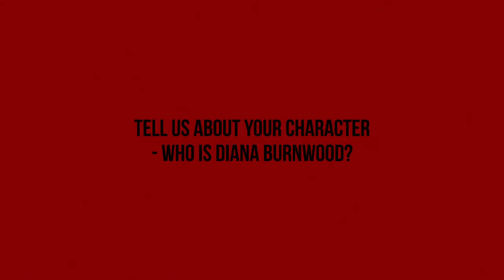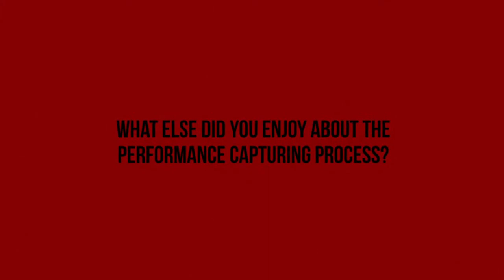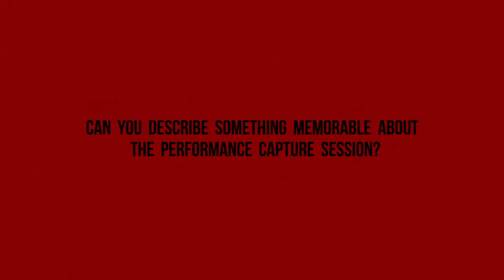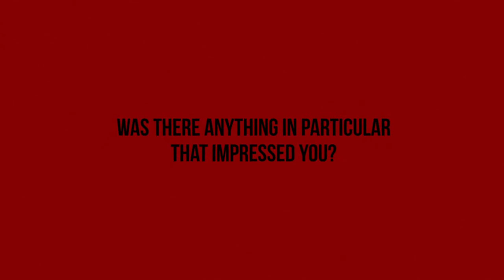Hitman: Absolutino - Marsha Thomason Interview